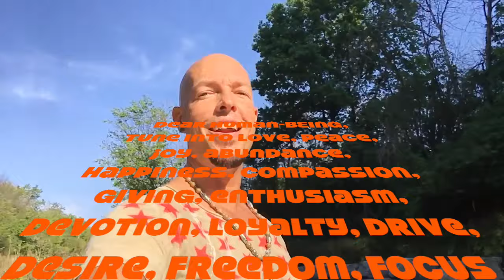RACE CARS, RAVE BARS & ROCK STARS!!!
You're invited. Check out this video I posted to Facebook a few months ago where I get vulnerable, passionate and empowered!!!
In this raw and real video, during my morning walk along the Mississauga Valley river on a beautiful sunny day, I share my passion with you about sharing your voice and your message to support those at-risk, in-need and less-fortunate.

I get super vulnerable and share some painful adversity and challenges that I have overcome in my own life as a young teen in prison, gangs and excessive drug culture to become the man I am today giving back on a global scale to youth, empowering people to take charge of their own life to inspire others and accomplishing massive success with my professional and personal life. Even though I'm inviting you to a past Momondays event to witness me speak, there are still enough nuggets of wisdom that you may enjoy! Cheers!! J ;-)